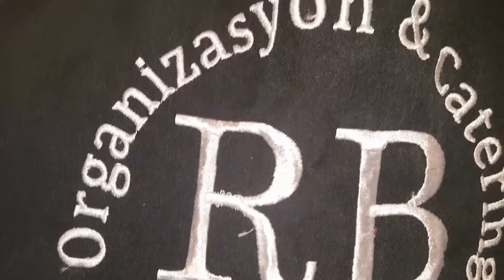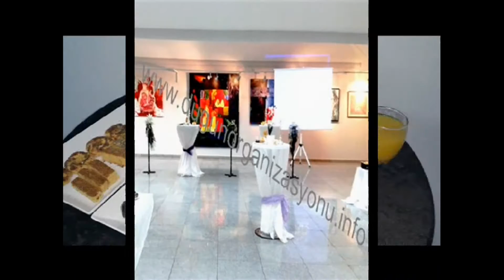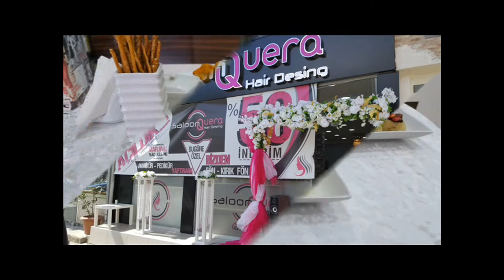Beşiktaş Catering Firmaları 05325764082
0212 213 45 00 . İstanbul Beşiktaş semtindeki açılış organizasyonları, sergi açılış kokteylleri, nikah organizasyonu gibi tüm hizmetleri sizlere Rb Organizasyon Catering hizmetleri sağlamaktadır. İstediğiniz mağaza açılışı, düğün kokteyli, lansman, seminer, gala yemeği, fuar, mezuniyet töreni, tekne düğün organizasyonu gibi tüm davet için bizi arayabilir fiyatları öğrenebilirsiniz.  İstanbul Catering Firmaları arasında bizim sunduğumuz kokteyl organizasyonları sizlere her şey dahil olarak yapılmaktadır. Tüm ikram ve kokteyl için sizlere doğum günü, parti organizasyonları her alanda hizmet verebiliriz.